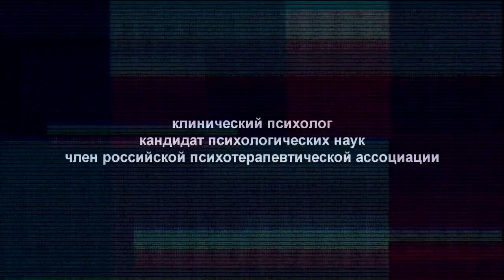Убрать из друзей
Большое спасибо Назару Ракетину! =)